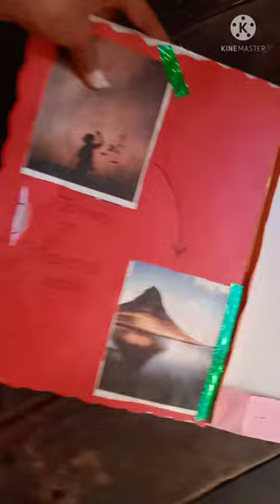class 9 english project on santosh yadav ☺😀😇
class 9 english project on santosh yadav ☺😀😇 reach for top part 1#tedimediartist

Hey guys.
If you have any suggestions and feedback regarding this video please tell me in comments. your response is valuable to us and always appreciated.